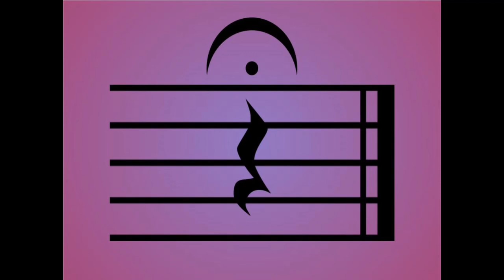Factories by Autoheart (Instrumental Cover)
An instrumental cover of Factories by Autoheart.